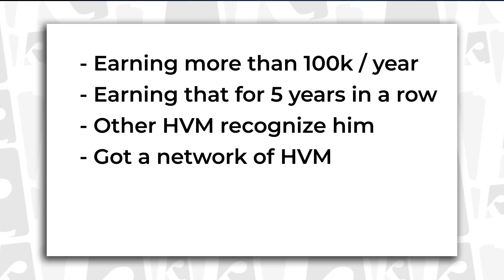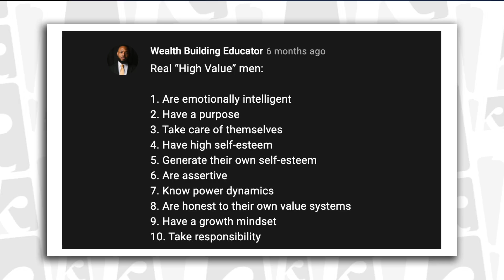Is Kevin Samuels legit... or just another fake guru?